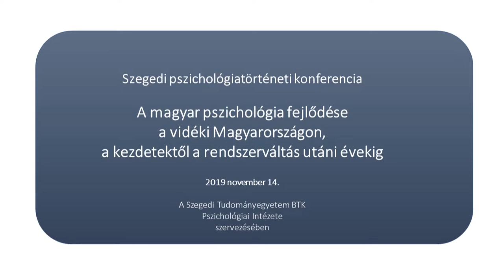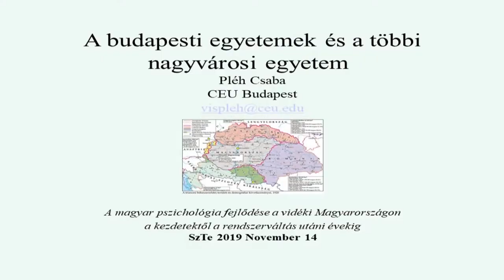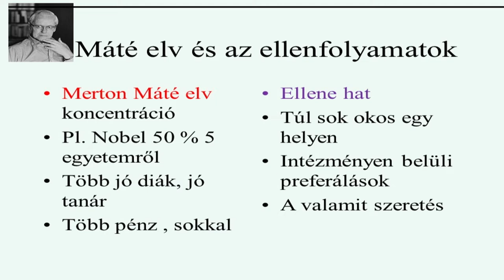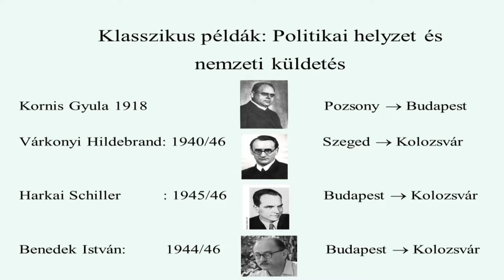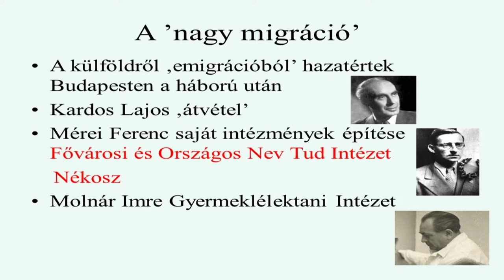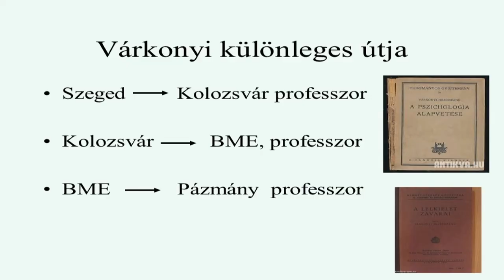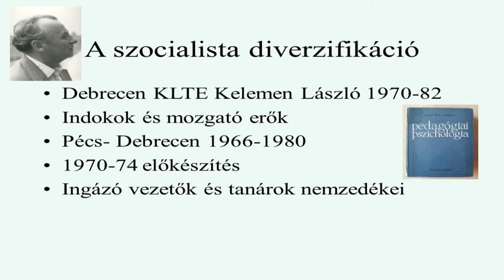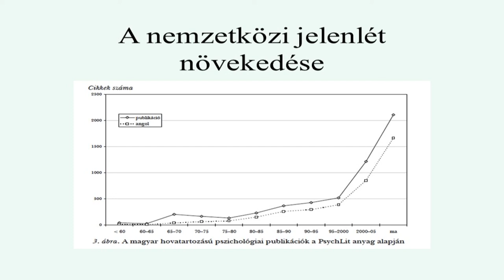Megnyitó (Gyenge Zoltán, Szabó Éva, Szokolszky Ágnes) és Pléh Csaba előadása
A Szegedi Tudományegyetem BTK Pszichológiai Intézetének szervezésében 2019. november 14.-én „A magyar pszichológia fejlődése a vidéki Magyarországon, a kezdetektől a rendszerváltás utáni évekig” címmel egész napos konferencián gyűlt össze a hazai lélektan több kiváló szakembere. Az apropót az adta, hogy 90 évvel korábban jött létre az első tartósan fennmaradó pszichológiai intézet a magyar felsőoktatásban, a szegedi Ferenc József Tudományegyetem Bölcsészettudományi Karán.

Ebben a videóban a megnyitókat követően Pléh Csaba "A budapesti egyetemek és a többi nagyvárosi egyetem kapcsolata és súlya a magyar pszichológiában" című előadása található